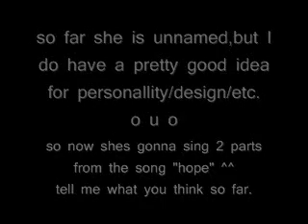UTAU unnamed voice bank test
exactly what the title says xD